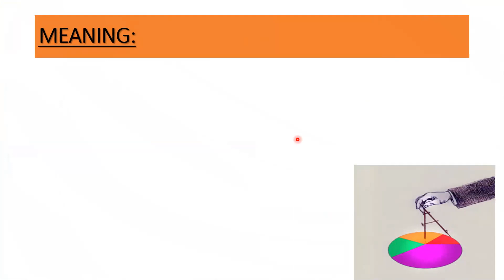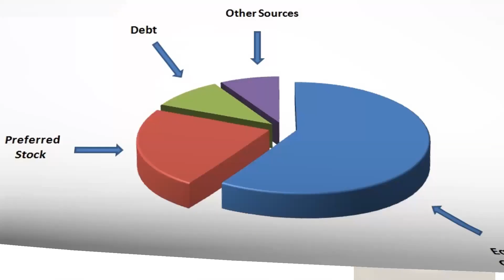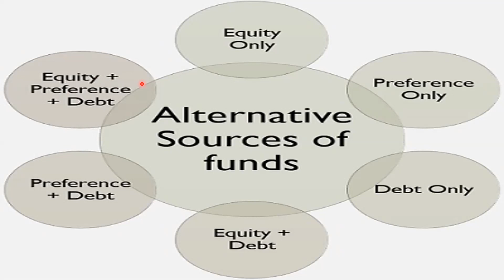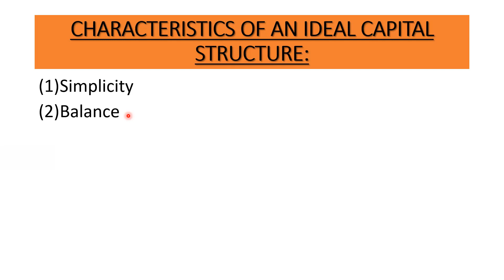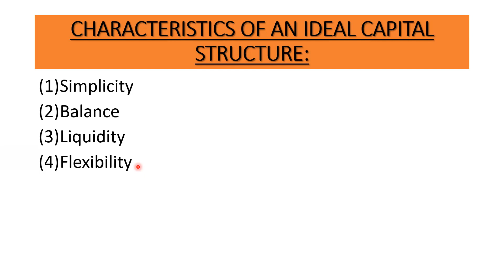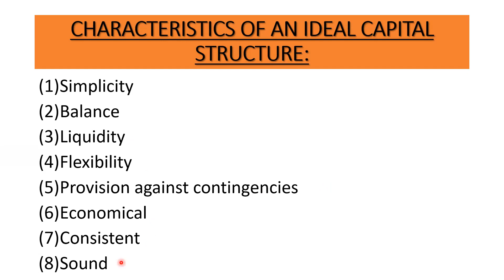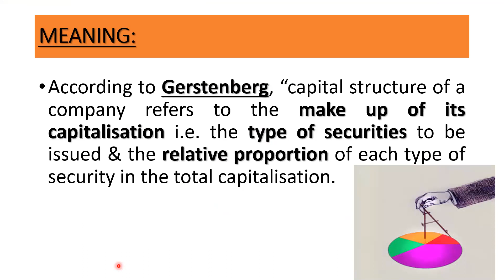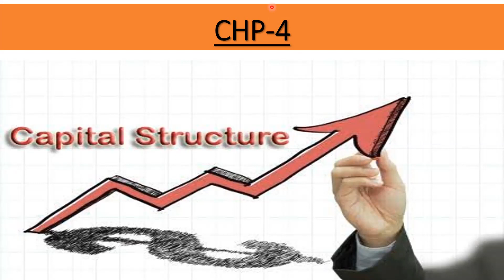TYBCOM BA_CHP-4 CAPITAL STRUCTURE_SKS_21-7-2020_2PM